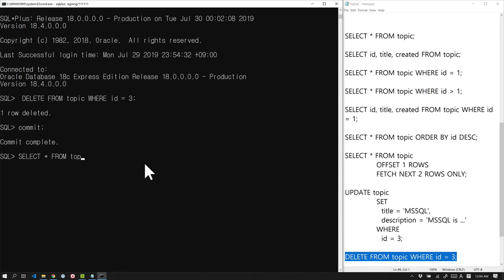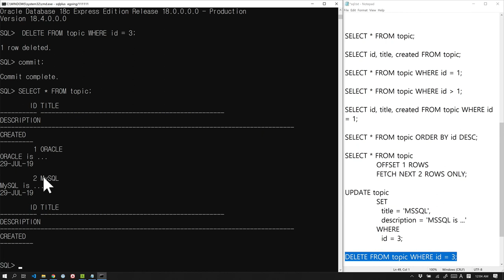Oracle - 11. 행 삭제